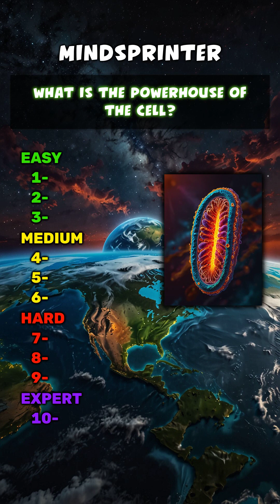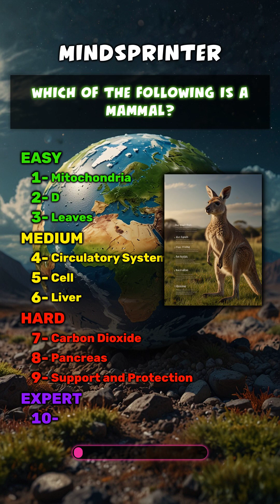"You’re Only 43% Human… Here’s Why 🤯"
Did you know most of the cells in your body aren’t even human? 😳 Your body is home to trillions of microbes—bacteria, viruses, and fungi—that outnumber your own cells. From your gut to your skin, you're more of a walking ecosystem than you think! 🦠💡 Learn why you're only 43% human in this mind-blowing biology short.